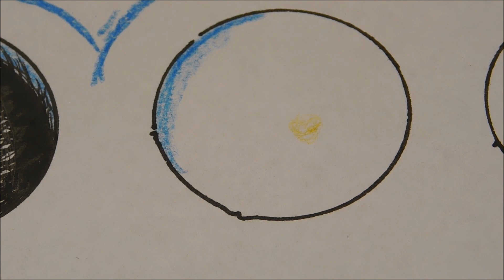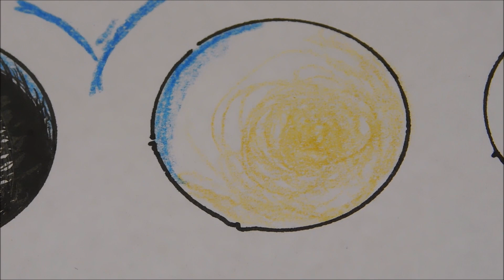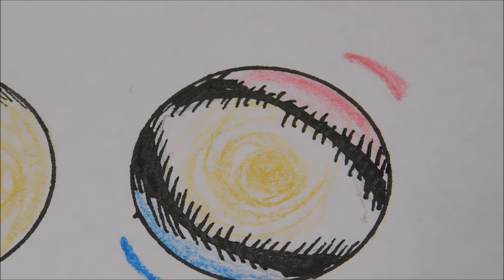Jak stínovat jako Profesionál (Dvoj stínování)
CHCEŠ BÝT NEJLEPŠÍ ČLOVĚK NA SVĚTĚ     TAK SDÍLEJ TOTO VIDEO

A JÁ TI DÁM MODERÁTORA NA MĚSÍC

TAK U DALŠÍHO VIDEA ČAU